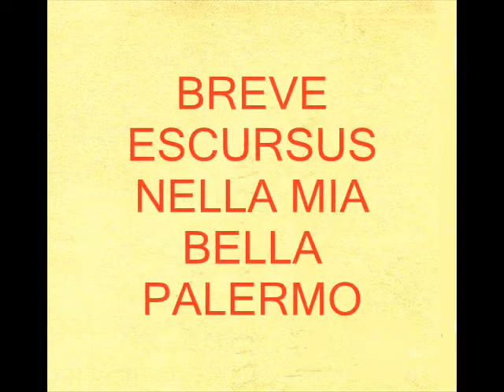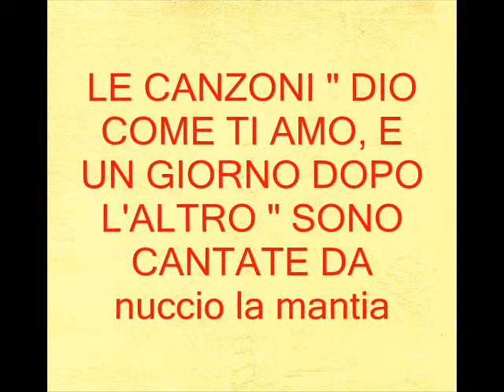DIO COME TI AMO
breve escursione fra alcune delle innumerevoli bellezze della mia tanto amata PALERMO